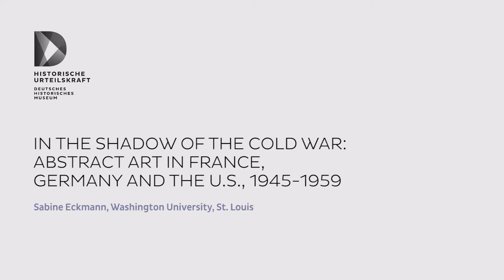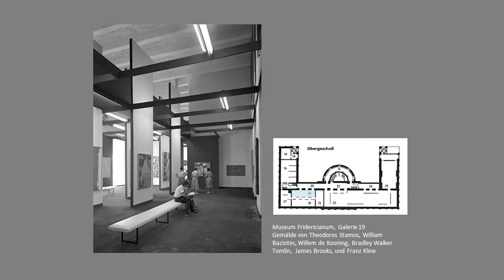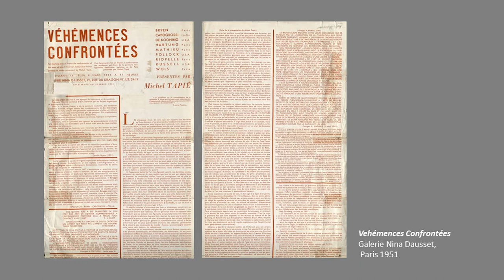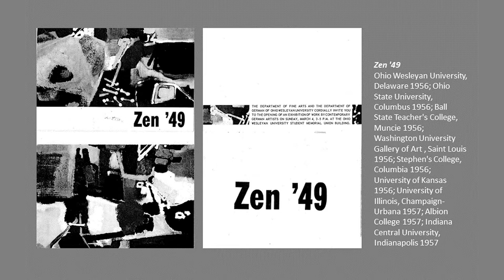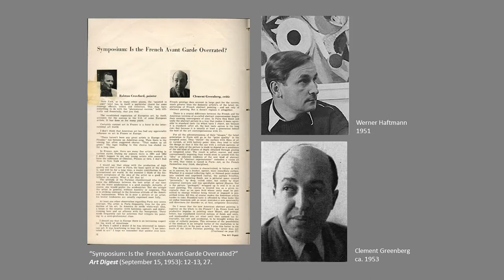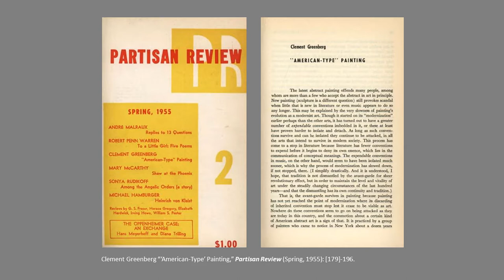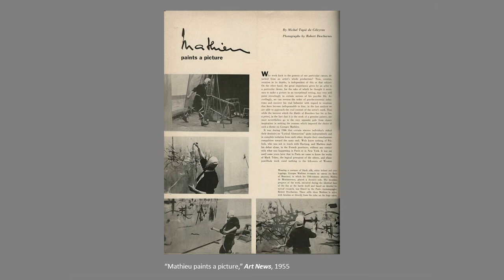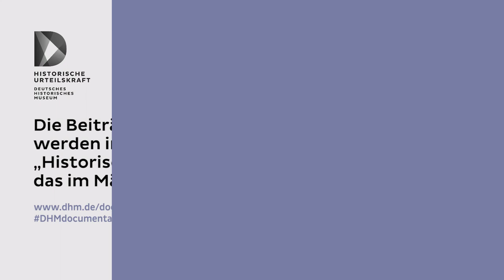Im Schatten des Kalten Krieges: Abstrakte Kunst, 1945-1959 | Sabine Eckmann | Symposium „documenta“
Vortrag „Im Schatten des Kalten Krieges: Abstrakte Kunst in Frankreich, Deutschland und den USA, 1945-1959“ von Dr. Sabine Eckmann, Washington University, St. Louis in Panel II „Die documenta und der Kalte Krieg“ beim internationalen Symposium „documenta. GESCHICHTE / KUNST / POLITIK“ am 15. Oktober 2019